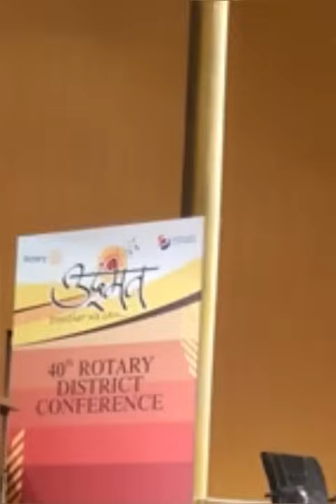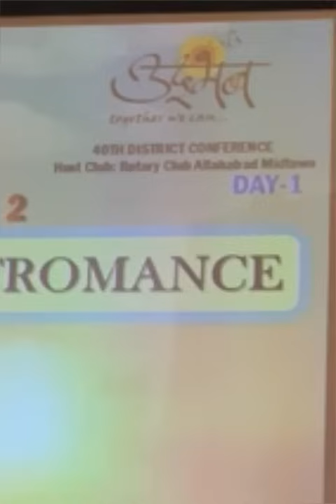प्राण प्रतिष्ठा को विवादित करने का प्रयास करने वालों को धार्मिक और संवैधानिक तरह से दिया जवाब